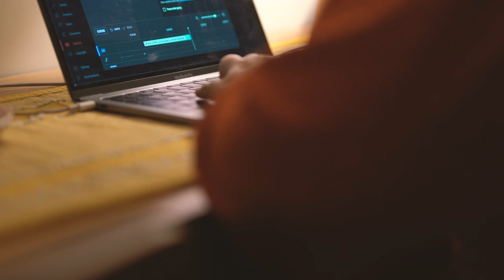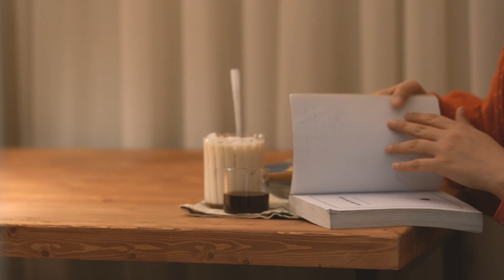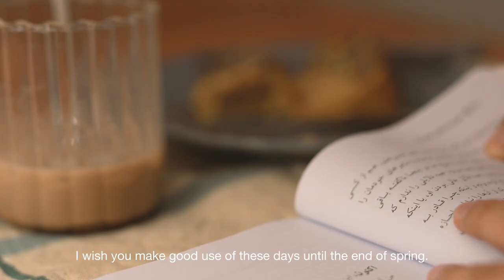Meet my flower artist friend🌱• Hot milk cake 🥧 • Spend a pleasant evening☕️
In this video I saw my friend that have a heaven office filled by flowers😍

I make a simple snack for lunch and hot milk cake for the evening.

Hot milk cake recepie:

Flour 2 and 1/4 cup
Suger 1 and 1/4 cup
Vanilla 1/4 tea spoon
Egg 4

Sift flour and baking powder and salt.
Grease the mold with butter and sprinkle with flour.
Beat 4 eggs with sugar and vanilla until it becomes creamy and smooth.
We turn on the oven at a temperature of 180 degrees until it heats up.
Put a pint of milk and 100 grams of butter on the heat until the butter melts.
Add slowly and step by step to our ingredients and stir quickly so that the egg does not cook.
Then we add the flour in 2 steps and mix with a hand mixer in one direction until the puff cake does not sleep,
transfer it to the mold and bake it in the oven at 180 degrees Celsius for 50 minutes.
You should check the cake with a wooden skewer.
Do not open the oven door for the first half hour of cooking.

آرد 2 و 1/4 پیمانه
  شکر 1 و 1/4 پیمانه
  نمک 1/4 قاشق چایخوری
  بکینگ پودر 2 قاشق
  وانیل 1/4 قاشق چایخوری
  شیر 1 لیوان
  کره 100 گرم
۴ عدد تخم مرغ

آرد و بکینگ پودر و نمک را الک کنید.
قالب را با کره چرب کرده و آرد بپاشید.
4 تخم مرغ را با شکر و وانیل بزنید تا کرم رنگ و یکدست شود.
فر را با دمای 180 درجه روشن می کنیم تا گرم شود.
یک پیمانه شیر و 100 گرم کره را روی حرارت بگذارید تا کره آب شود.
کم کم و مرحله به مرحله به موادمون اضافه میکنیم و سریع هم میزنیم تا تخم مرغ نپزه.
سپس آرد را در ۲ مرحله اضافه می کنیم و با همزن دستی در یک جهت هم می زنیم تا پف کیک نخوابد
و به قالب منتقل می کنیم و در فر ۱۸۰ درجه سانتی گراد به مدت ۵۰ دقیقه می پزیم.
کیک را باید با سیخ چوبی چک کنید.
در نیم ساعت اول پخت در فر را باز نکنید.